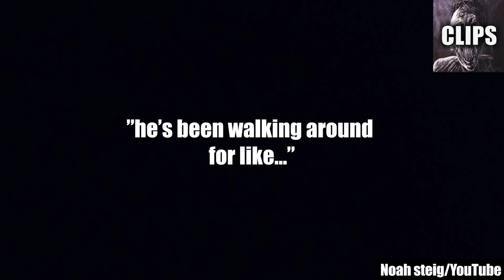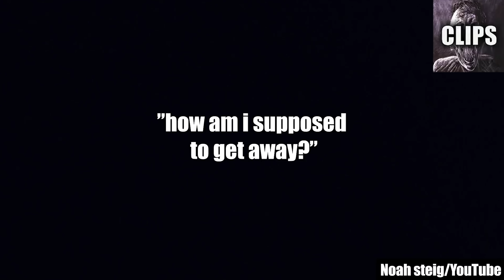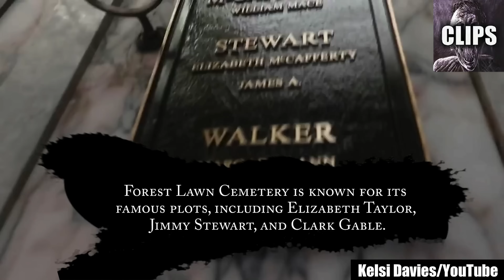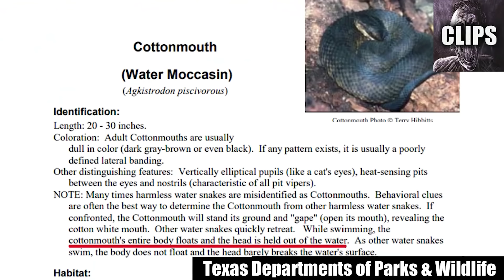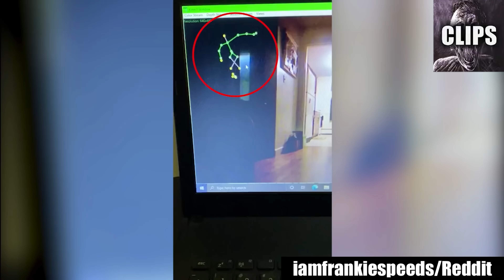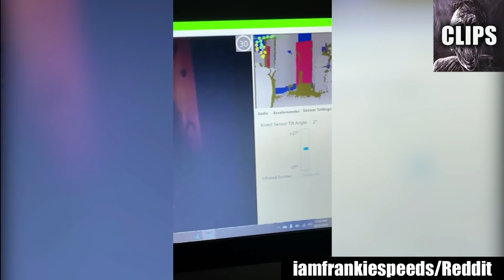49203 Viewers Couldn’t Brave These Scary Videos - Can You? | Chills Clips Compilation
Nothing compares to the chills that run up and down your spine after watching a hair-raising compilation of scary videos. Be it the odd found footage of paranormal investigations that went eerier once the clock struck midnight, or horrifying clips of ghost encounters in an abandoned haunted house — there’s something inexplicably quenching about settling in for a night of frights with real-life creepy videos that have it in them to make you jump right out of your skin!

With that, what I bring you today promises shivers from the very beginning. Here's a scary videos compilation that unleashes horror in its most nerve-wracking self. However, be warned: once you get sucked in, there's no going back. Because what you are about to get yourself into is a list of creepy videos that set the scene for fear so extreme, you won't know a moment of peace for weeks to come!

The entries in this scary comp are some of the most frightening, nerve-wracking, and nightmarish clips to ever exist. The kind of horror these creepy videos will unleash on your psyche may very well be too much for even the bravest to handle. So, tread lightly. You will be served nothing but the coldest of chills here! And boy, are you gonna be in for a horrific surprise if you think you'll just walk through this compilation like the million others you find on YouTube!

Any fan of the paranormal knows that true horror is often very subtle and minute. Where most viewers strain forward to see and crank up their audio to hear, the real fans sit back in silence knowing full well that genuine chills are about to strike in sheer violence. Ready to know what being freaked out of your wits truly feels like? Well, the good news is, you can experience it all from the comfort of your home and the security of being behind the screen of your computer. Keep that in mind — especially if you get scared easily — to help yourself with your composure in case these scary videos frighten the living daylights out of you a bit too much.

Seriously, what's coming next is not for the faint of heart. Why do you think the scary stories that haunted us in childhood don't frighten us as we grow up? Because we lose our fears with time? Nope! Truth is, all our fears just get buried deep within, waiting to be unleashed the first chance they get. This scary comp contains creepy videos frightening enough to make all the frights buried in the depths of your psyche come alive with inescapable fury! So, proceed at your own peril.

In a fraction of the time, the shivers these scary videos will put you through will deliver the same level of horror as your favorite horror films. These videos are scary and you WILL jump. You have been warned.

Which of these scary videos left you shaking like a leaf the most? Let me know right below in the comments!